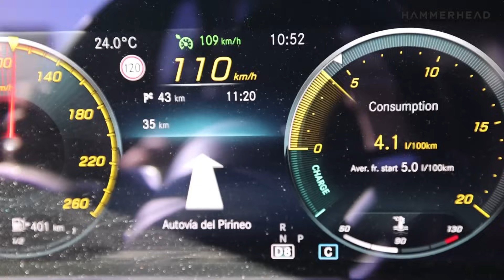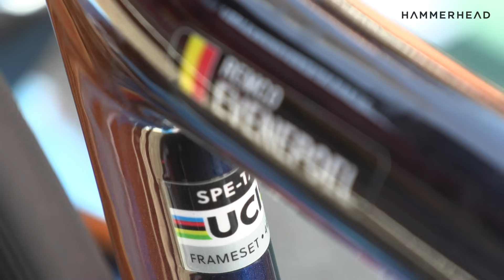Remco Evenepoel The Grand Tour Real Deal For Tour de France? | Chasing The Pros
Is Remco Evenepoel the real deal in grand tours with eyes on the Tour de France 2024? After losing 27 minutes in the Vuelta a España, Gregor Brown talks to the pros to find out.

Presented by @Hammerhead